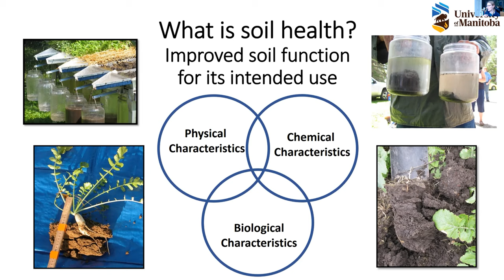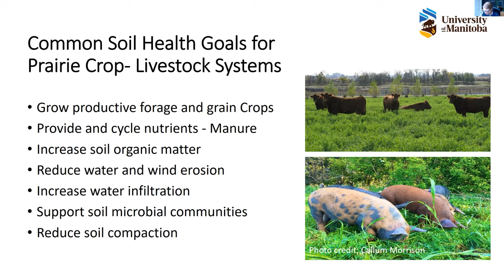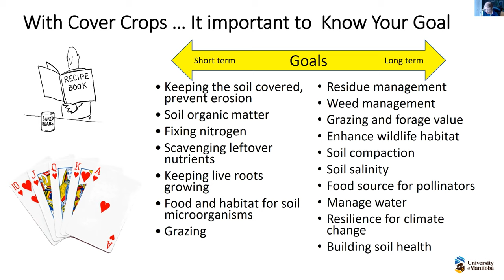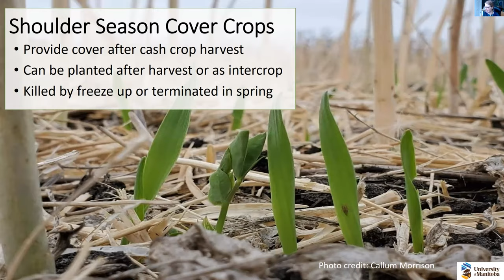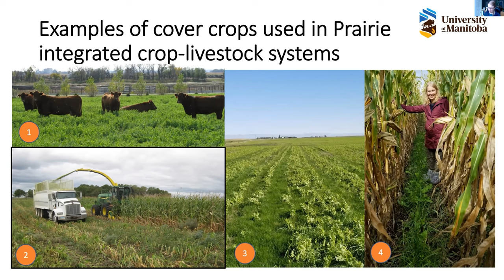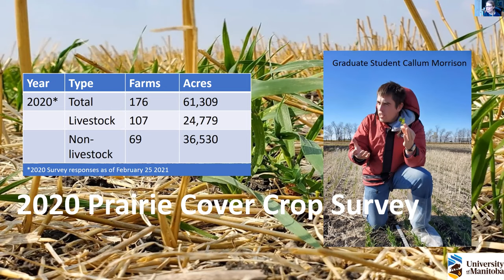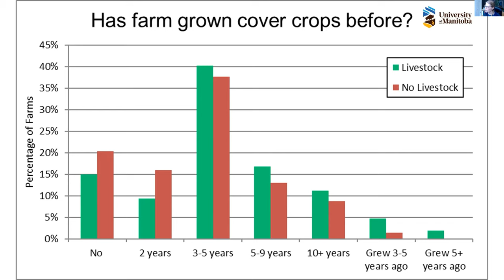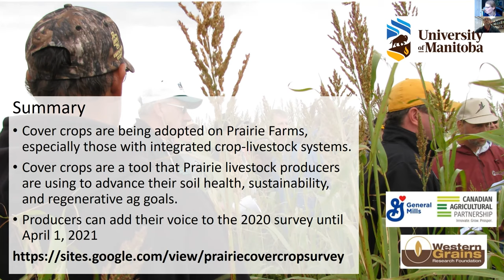Dr Yvonne Lawley - Using cover crops to reach soil health goals in integrated crop-livestock systems